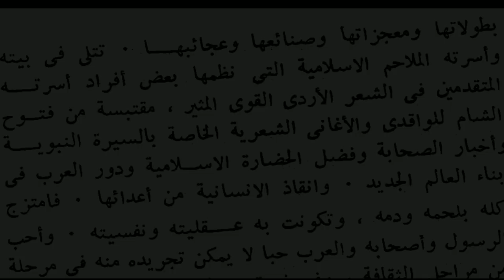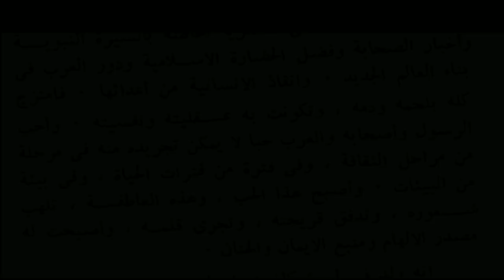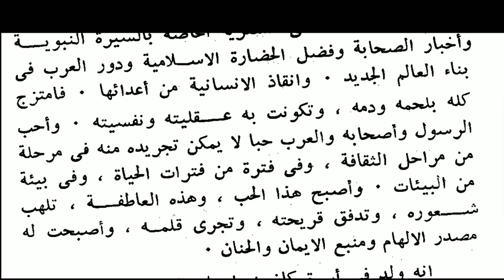الإسلام الممتحن مقدمة